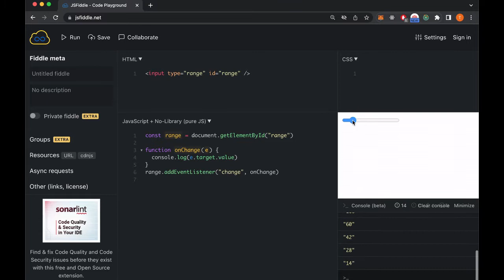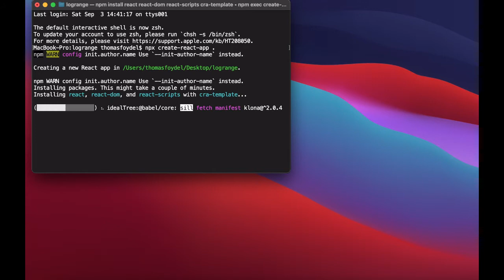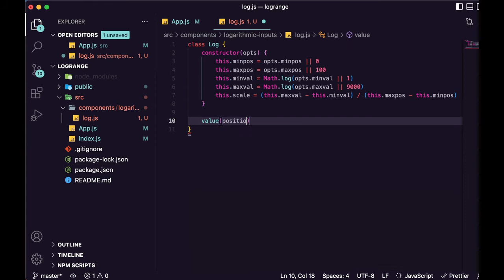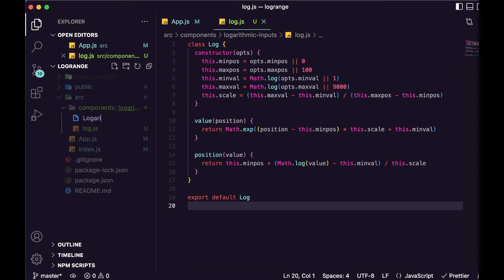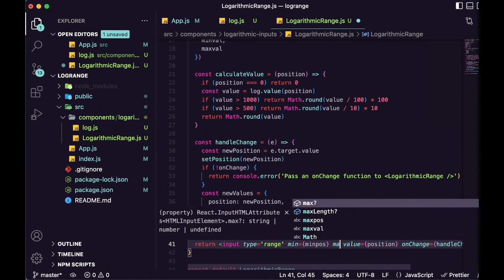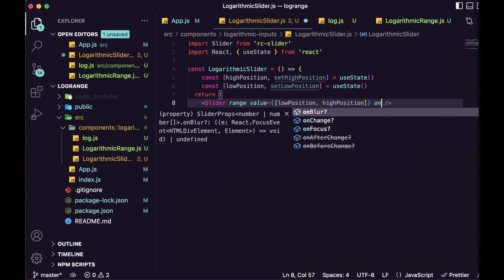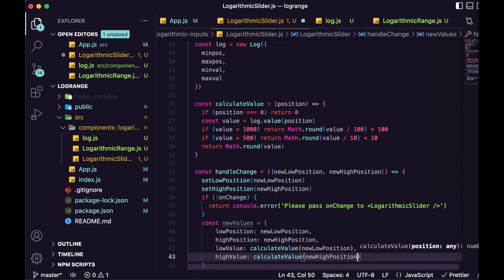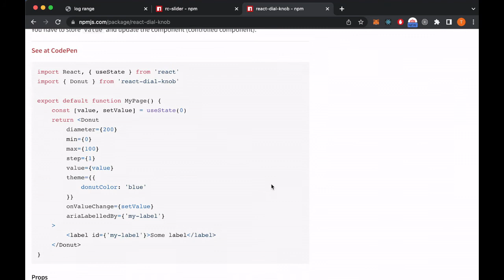Logarithmic Range Input in React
Learn how to build a logarithmic range slider input in React!
This can be very useful in web audio applications for controlling frequency filters, volume, or anything where a regular linear HTML range input just doesn't cut it.